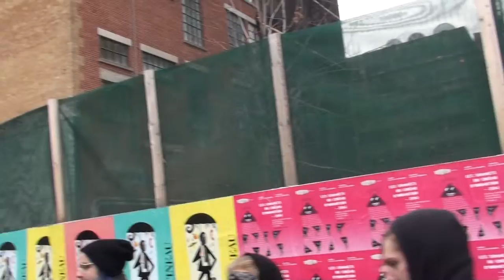Marche contre l'austerité Montréal-Québec 29 nov. 2014 26/31